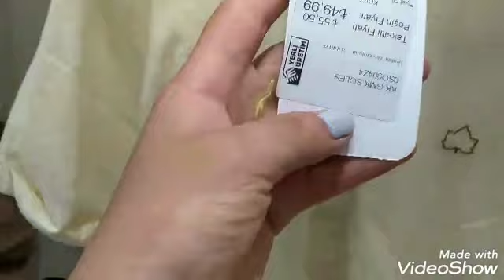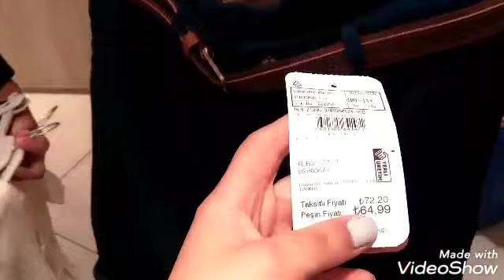LC WAIKIKI KIDIS